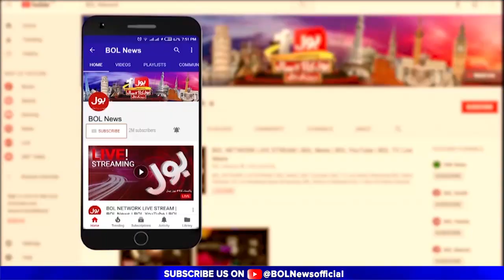Tarbela Dam Reservoir is Full | Breaking News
Tarbela Dam Reservoir Reaches Its Maximum Storage Capacity Of 1550 Feet